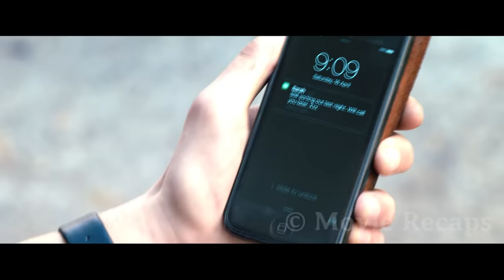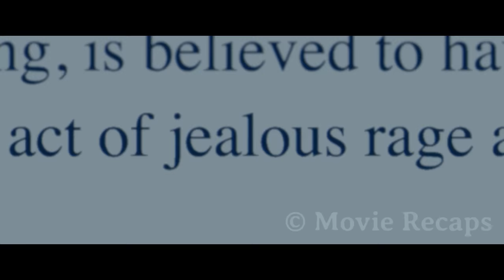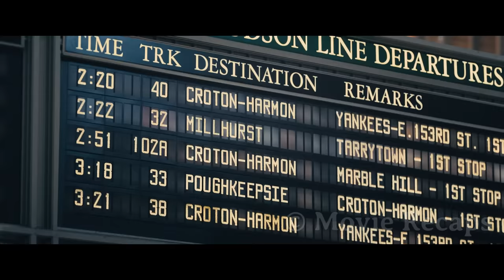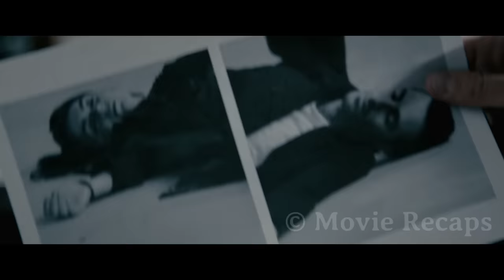Man Experiences a Pattern of Events Which Repeats Itself in Exactly The Same Manner Every Day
A cosmic event that happened millions of years ago reaches Earth and sets off a chain of events that help an air traffic controller to prevent the murder of his love.

Other titles:
2:22 movie review,
2:22 movie explained,
2:22 movie trailer,
2:22 full movie